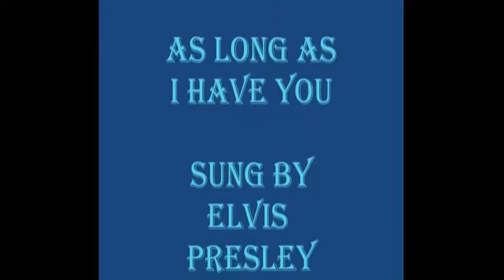A'S BAND -ELVIS g.I. BLUES from movie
PERFORMED BY  leo

AS LONG AS I HAVE U
DONT ASK ME WHY
FRANKFURT SPECIAL
G I BLUES
POCKET FULL OF RAINBOWS